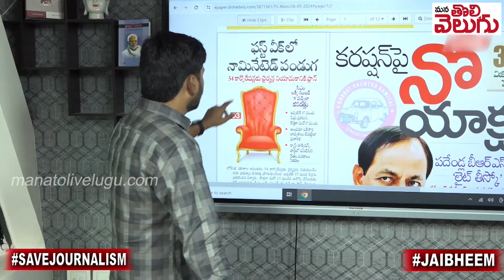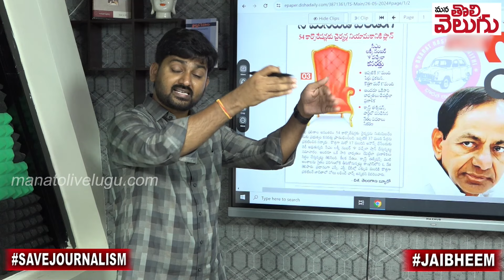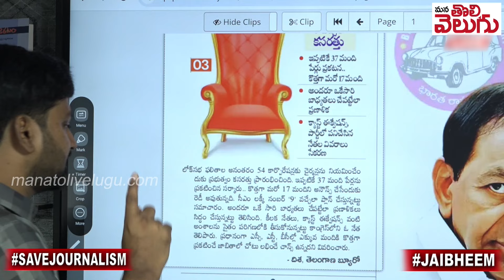త్వరలో నామినేటెడ్ పదవులు! ఓయూ కేయూకు దక్కేనా? | Telanagana Nominated Posts | revanth |ManaTolivelugu